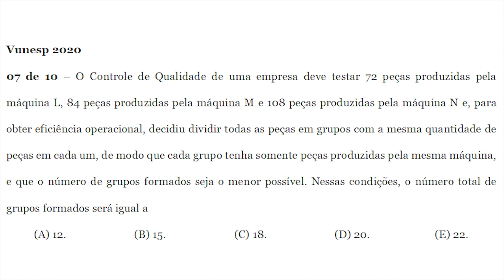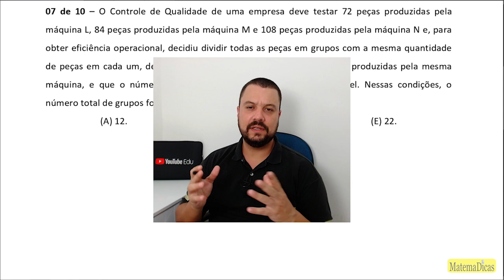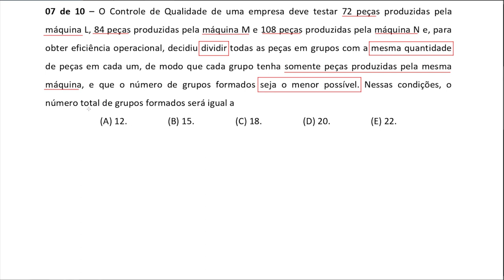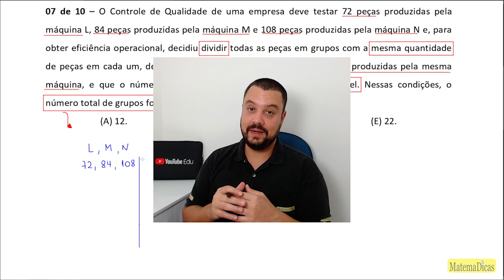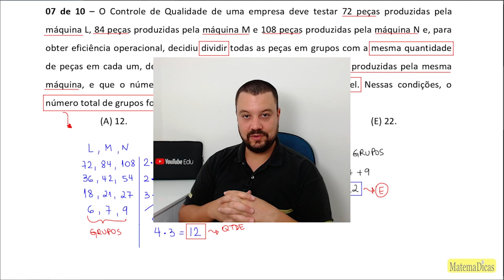MDC (07 de 10) – Câmara de Boituva – Vunesp 2020 – #0307 – Matemática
07 de 10 – O Controle de Qualidade de uma empresa deve testar 72 peças produzidas pela máquina L, 84 peças produzidas pela máquina M e 108 peças produzidas pela máquina N e, para obter eficiência operacional, decidiu dividir todas as peças em grupos com a mesma quantidade de peças em cada um, de modo que cada grupo tenha somente peças produzidas pela mesma máquina, e que o número de grupos formados seja o menor possível. Nessas condições, o número total de grupos formados será igual a
(A) 12.
(B) 15.
(D) 20.
(E) 22.